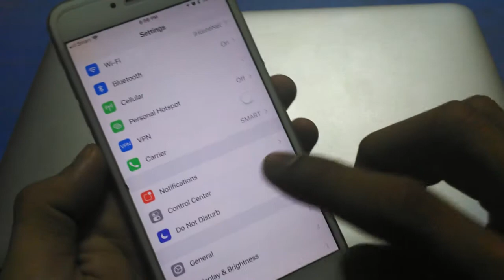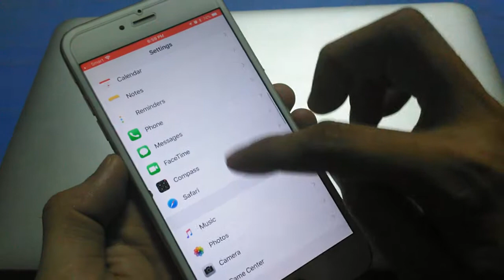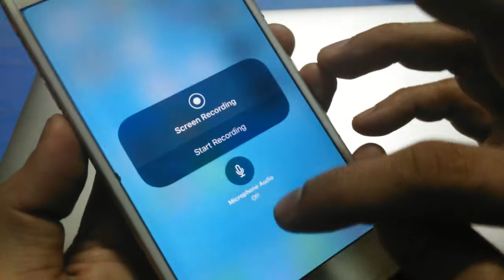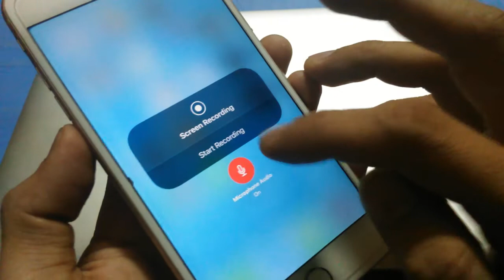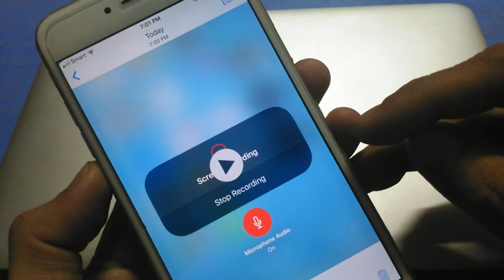វិធីតំឡេីង និង ថតវីដេអូ Screen Recording iPhone - Video Screen record on iPhone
ទស្សនាវីដេអូនេះបងប្អូននិងយល់ដឹងពីៈ វិធីតំឡេីង និង ថតវីដេអូ Screen Recording iPhone - Video Screen record on iPhone, វិធីប្រើ និង តំឡេីង Screen Recording iPhone Save ជាវីដេអូ, record screen video on iPhone.